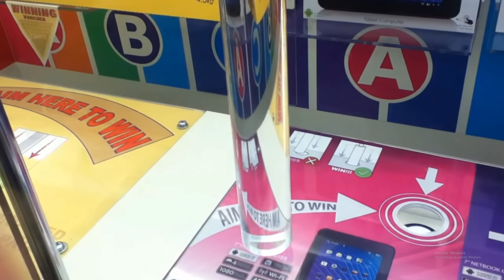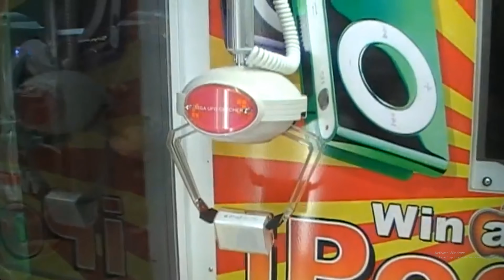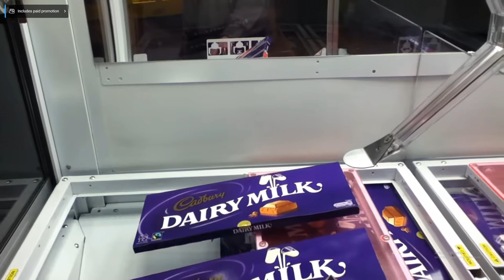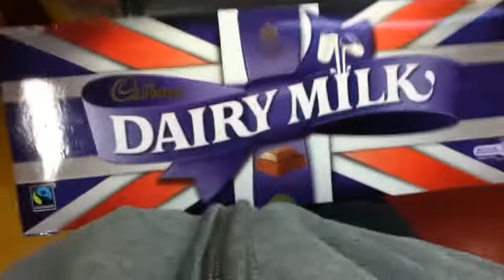10 YEARS of making YOUTUBE videos + 2022 UPDATE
10 years of YouTube videos starting off with arcade games like the claw machines , penny falls machine / coin pusher machine and other retro amusement arcade machines . Started back on the 15th January 2011 so just shy of 11 years since i uploaded my first YouTube video and it's still my most viral video to this day sitting at 300k + views ( links to old channel above )

2014 comes around and I started to upload slot machine videos and as i mentioned in this video it was really degenerative of me . Lockdown started and I finally decided to start making fully edited gaming videos starting off with rainbow six siege or r6s . Bought sony vegas pro 17 editing software and adobe photoshop 2022 and started editing and making thumbnails for my own videos .

Rainbow six siege really took off for me quite fast gaining a fast following here on youtube gaming , twitch streams and tiktok 2022 videos . after a year of funny rainbow six siege videos i decided to move on over battlefield 6 or battlefield 2042 news videos .

After the disastrous launch of bf2042 I decided to take a break over the Christmas 2021 holidays / 2022 new years holiday and I've decide to return to making arcade video again after 10 years since i started . Will be trying this out over on my tiktok 2022 and if those videos preform well then I'll start making arcade videos of me winning the biggest , best and the most expensive prizes here on my youtube channel . Hopefully my tiktok viral videos 2022 will preform good in the tiktok analytics 2022 .

I will continue To make gaming videos for now such as warzone caldera 2022 for shorts , full length edited videos plus youtube live streams 2022 .

 2022 youtube channel ideas are a good , refreshing change for sure along side new 2022 games  . 2022 happy new year  .  youtube video ideas 2022 coming very soon as well .  2022 viral tiktok videos would be the best thing ever as well .